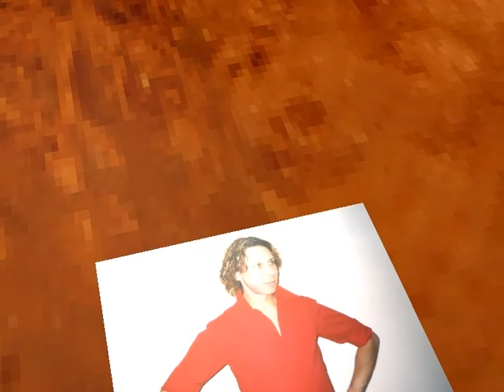Ruben Gimenez. Parte 17 - El comienzo de mi Juventud II.